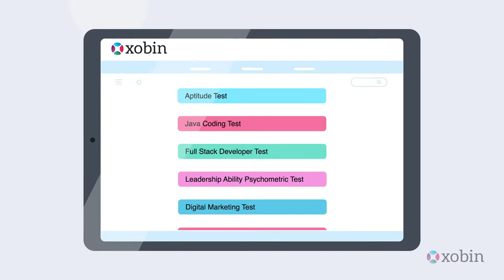Explainer Video for HR SaaS Product 'Xobin' Motion Graphics Animation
Project: Xobin (HR Software Platform)
Type of Video: SaaS Explainer Video
Style: Motion Graphics
Created By: What a Story
Let's make your story count!